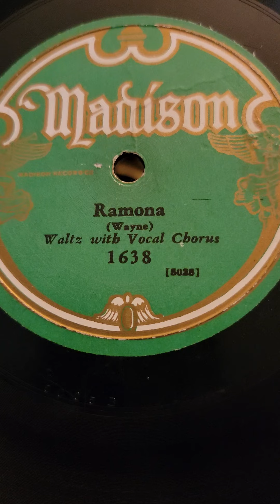Ramona Waltz - Arthur Fields Madison Records #1638 1928